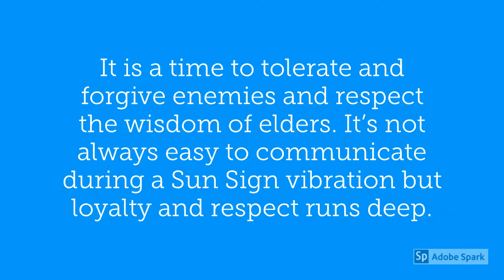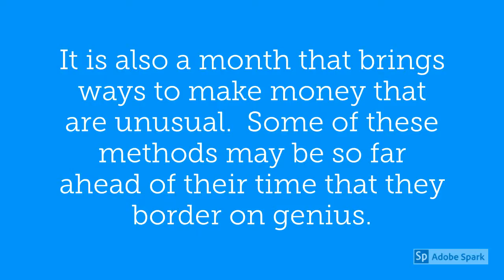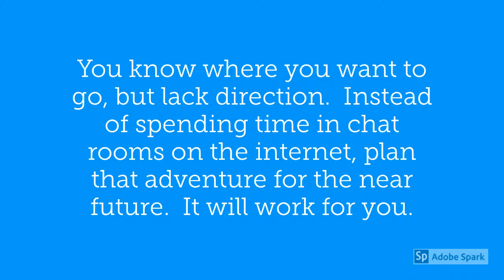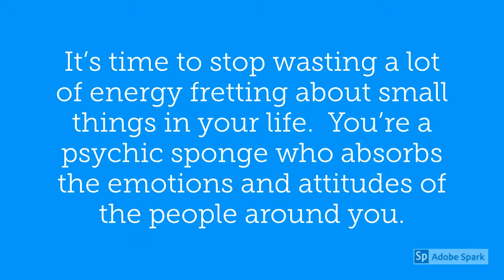August Horoscope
The August soul is intrigued with the Sun, for the Sun is the source of all Life and Strength. The Fire Element of August has Summer in a full bloom of lazy afternoons, beautiful flowers and bright sunshine. It is a time to tolerate and forgive enemies and respect the wisdom of elders. It’s not always easy to communicate during a Sun Sign vibration but loyalty and respect runs deep. August is a time when quarrels are quickly resolved, forgiven and forgotten.